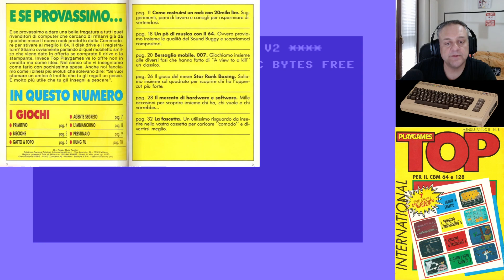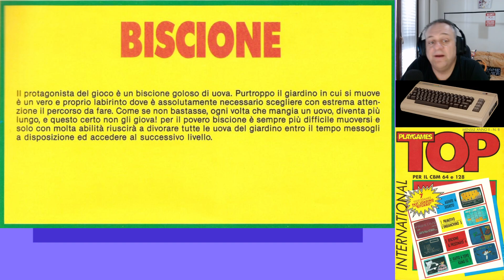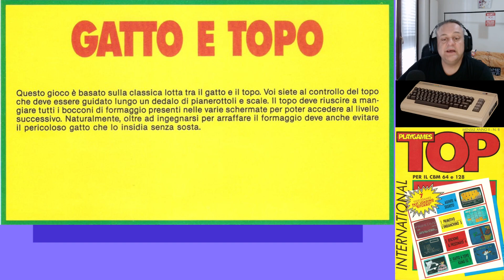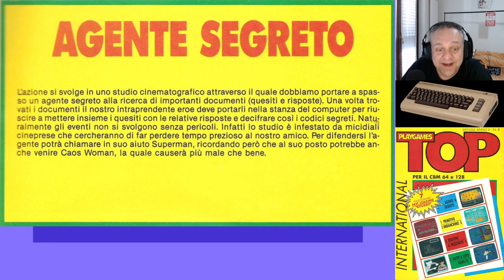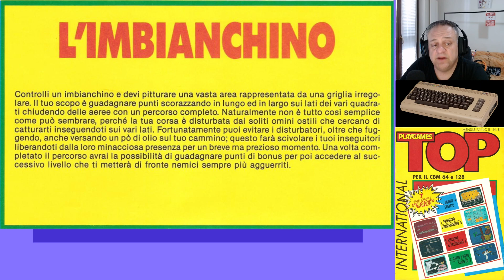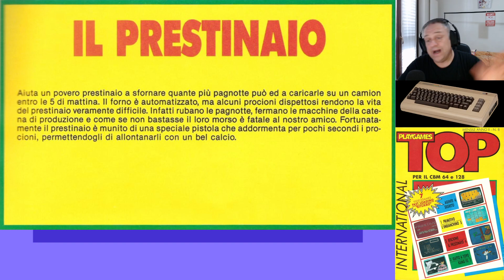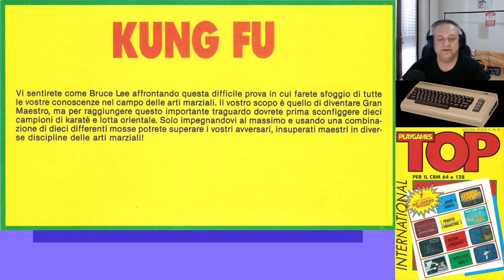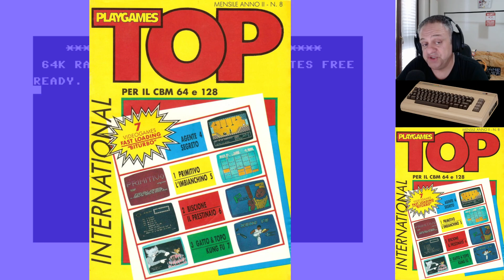[CASSETTE DA EDICOLA #46] TOP PLAYGAMES N.8 (MARZO 1986) Commodore 64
Nuova puntata della nostra rubrica dedicata alle mitiche cassette da edicola.
Oggi facciamo un salto nel Marzo del 1986 con il numero 8 di TopPlaygames: sfoglieremo insieme le pagine della rivista, e proveremo i giochi per Commodore 64 presenti nella cassetta.
Buona visione a tutti e sempre viva gli 8 bit!
Alex

GRAZIE MILLE AI NOSTRI AMICI DEL SITO 'EDICOLA 8 BIT-SOVOX', PER IL LORO SPLENDIDO LAVORO DI PRESERVAZIONE DI QUESTA BELLISSIMA FETTA DELLA NOSTRA STORIA VIDEOLUDICA.